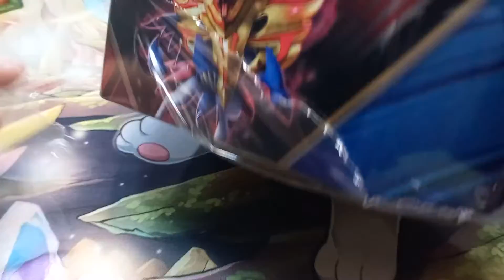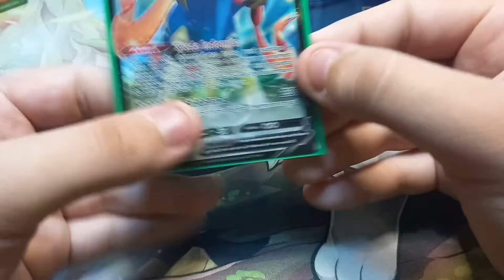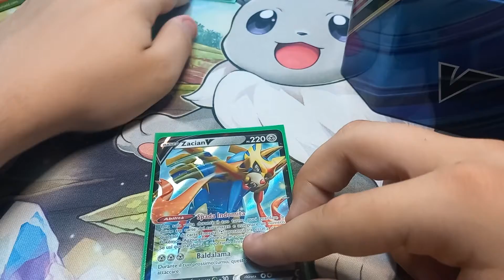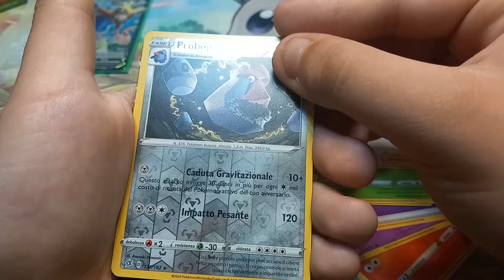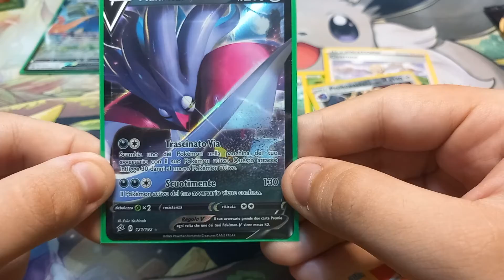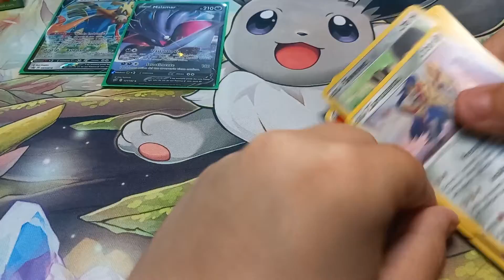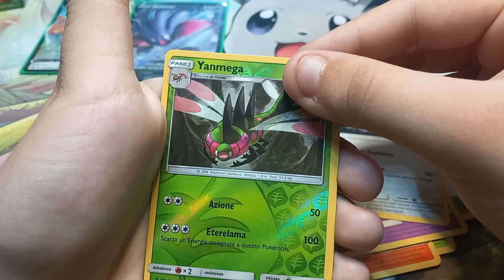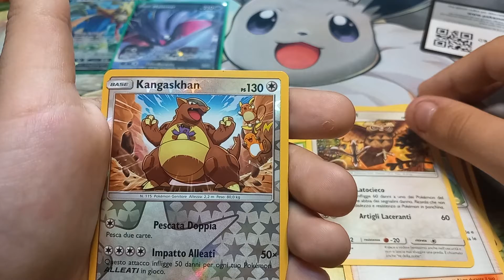Apro La Tin da Collezione Leggende di Galar: Zacian-V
Apro La Tin Di Typhlosion Di Zacian-V